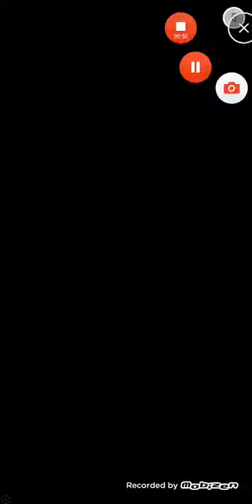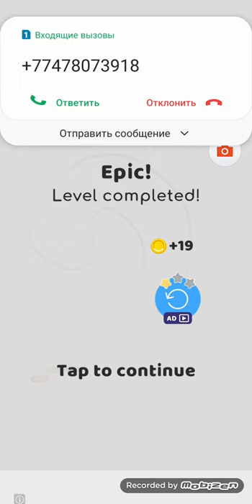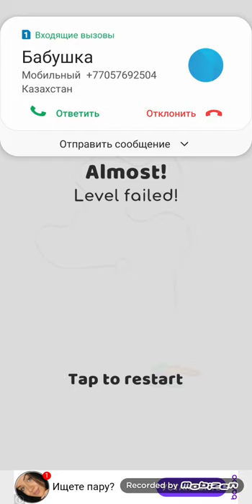Off the Hook Android Gameplay Level 101-146